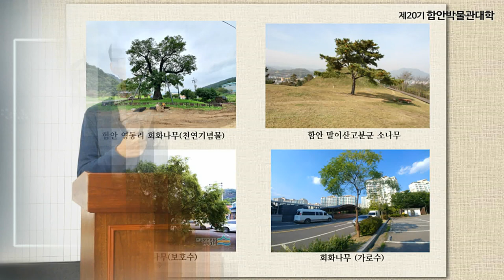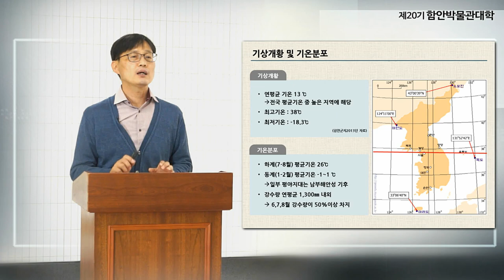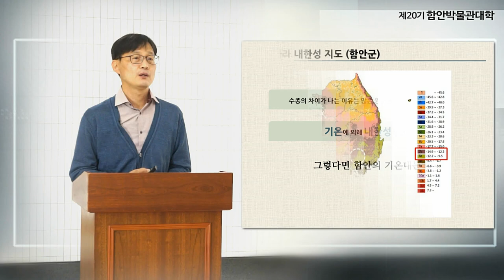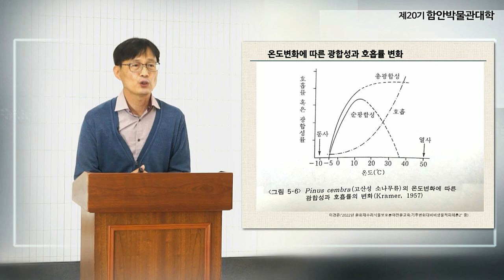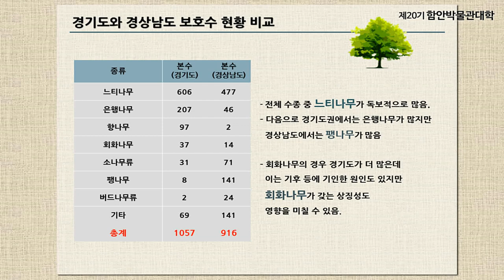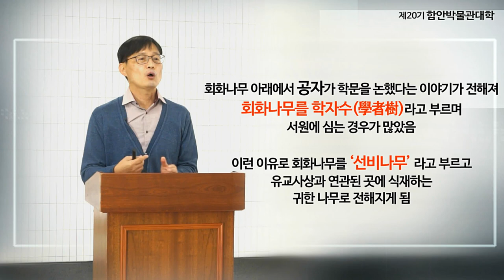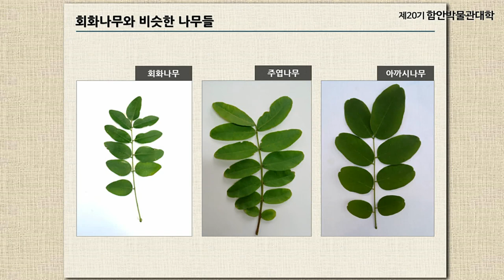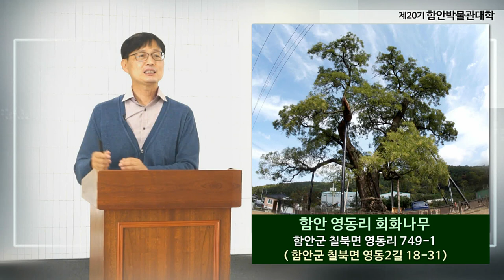[함안박물관대학] 2강 나무의사가 들려주는 자연유산